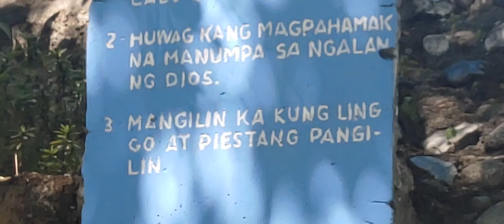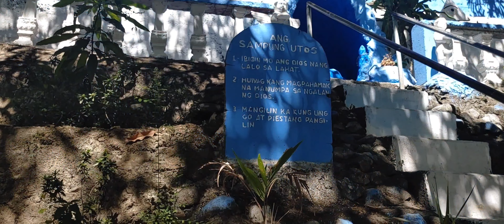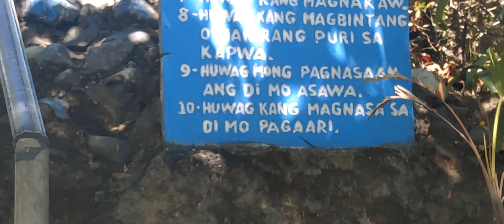MILAGROSONG STO.NINO NG PUNCAN NUEVA ECIJA😱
Ilang dekadang grotto ng sto nino sa bayan ng carranglan nueva ecija ang pinaniniwalaang sagrado at milagroso ang nais kong ibahagi sa inyo tara pasyalan natin matatagpuan ito dito sa Brgy.Puncan sittio ng NANLAGARIAN bayan ng carranglan nueva ecija
Marami tayong mnga kuwento pero iba ang kuwento ng grottong ito na lubhang tumatak na sa bayan ng carranglan at sa mnga taga sittio NANLAGARIAN

Related topics and keywords:

poon sto nino|carranglan nueva ecija
poong nazareno
poong nazareno celebration
poong itim na nazareno
bunga carranglan nueva ecija
brgy in nueva ecija
buro ng nueva ecija
sto nino camarin
sto nino gapan
sto nino concepcion tarlac
sto nino gapan city nueva ecija
el pobre tanawan nueva ecija
carranglan nueva ecija zip code
froilan nagaño
foton sta rosa nueva ecija
foton nueva ecija
f varona st tondo manila
mangino gapan nueva ecija
ninong chicken car
ningnangan nueva ecija
gingoog city news update
ninong's crispy pata
pho nueva ecija
sto nino cabanatuan city
n.e crossing cabanatuan
ilog in nueva ecija
j&t sto nino
j poon and sons corporation calamba
j poon and sons corporation calamba laguna
sto nino church kapitan pepe
sto nino caloocan
barangay sto nino calapan city
minuli carranglan nueva ecija
nalugod st sto nino marikina
barangay puncan carranglan nueva ecija
puncan carranglan nueva ecija
poon ng nazareno
carron nueva ecija
ninong ry polo
ninong ry name
ninong ry photo
spoon trail cafe
spoon trail alangilan
spoon and stone cafe
sto nino hospital camiling tarlac
sto. niño tarlac city
urong meaning nueva ecija
mag urong in nueva ecija
unitop gapan nueva ecija
sto nino village
sto nino marikina police station
poong nazareno image
sto nino puerto galera
sto nino putik
zaragoza nueva ecija to cabanatuan
nido 1-3 1.2kg price
2go nueva ecija branch
2go nueva ecija
2go cabanatuan city
nido 3+ 1.2 kg price
nueva ecija crossing
61 elpidio santos sto tomas pasig
7 eleven naga city
7/11 pulung bulu
7/11 pooc talisay
postal code carranglan nueva ecija
capintalan, carranglan, nueva ecija
calo road, carranglan, nueva ecija
carranglan, nueva ecija, central luzon
zip code carranglan nueva ecija
st. nicholas of tolentine parish church carranglan nueva ecija
gen. tinio street, carranglan, nueva ecija